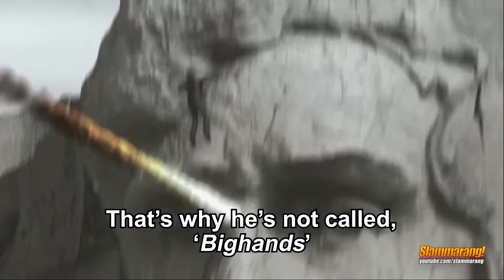BIGFOOT - Movie Review - Danny Bonaduce Barry Williams The Asylum - Slammarang!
Deforestation and an 80's flashback festival attract the wrath of a comically larger Bigfoot in Jack Van Slamme's review of the Asylum's BIGFOOT!

**Warning** Contains spoilers, bad acting and occasionally, hilarious gore!

Clips of Bigfoot are property of The Asylum